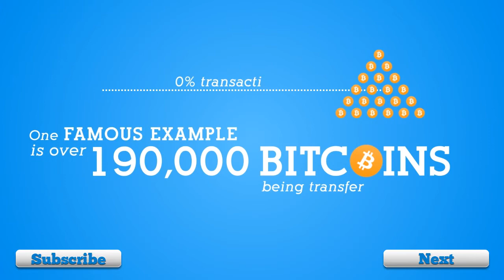Is There A Transaction Fee? | Bitcoin Bites [HD]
Bitcoin Bites - Tasty bites of information. Our goal is to have short, concise videos that can be easily understood by the man on the street. We believe in this currency and hope through simple videos we can introduce the masses to the world's first truly digital currency.

Feel free to embed these videos on your blog or website but please notify us first.

1BKKSwj7WyWhDkYHx2JxRiJZgkbBUNtZhw

PLEASE NOTE these videos are intended to supply top-line information only. We'd encourage you to read more about Bitcoin through some of the following links:

en.bitcoin.it/wiki/FAQ
Coindesk.com
Blockchain.info/wallet/bitcoin-faq
Wikipedia.org/wiki/Bitcoin